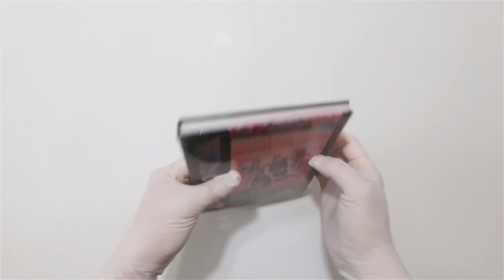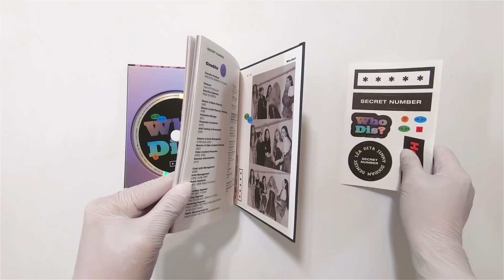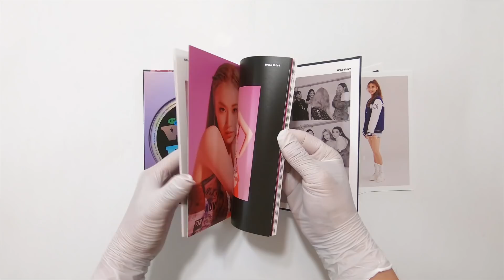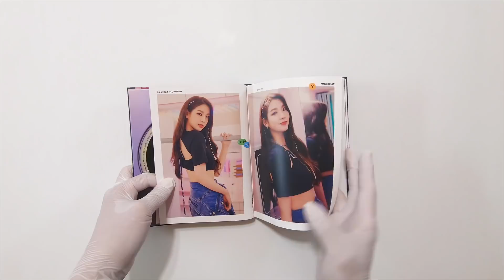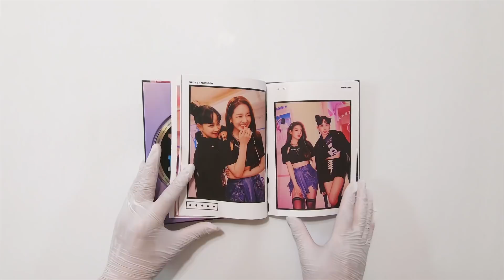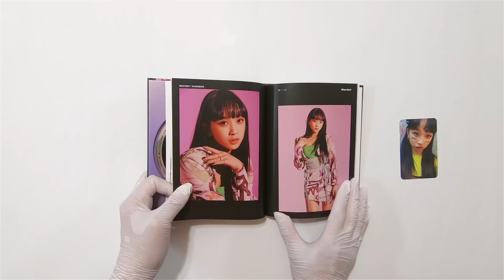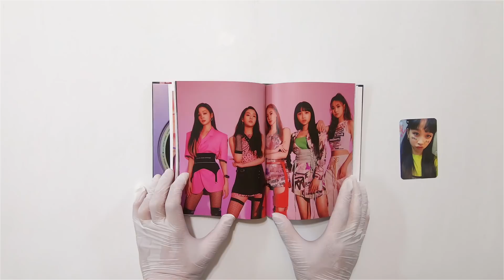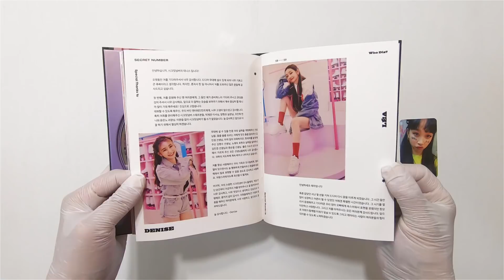[UNBOXING] 해외반응이 더 뜨거운 시크릿넘버 SECRET NUMBER - WHO DIS?(후디스)/HOLIDAY ALBUM 언박싱 (티저믹스,앨범)/GIVEAWAY/ASMR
시크릿넘버 앨범발매 기념 기대평/미션 이벤트
SECRET NUMBER - WHO DIS? Album Expectations Event
アルバム期待イベント

모든것을 보여드리는 풀버전 비주얼 언박싱입니다.
It's a full-version unboxing that shows everything.

1분에게 앨범을 드립니다.
Give album to one person
一人にアルバムを差し上げます

2. Please leave your social media account name in the comments along with your expectations for the album.
3. Do not leave a comment under someone else's comment. (I can't find)
4. There is a mission in the middle of the video.Please email your answers after completing the mission (and also send your SNS post address).

無料贈呈イベント
1. ソーシャル·メディア·アカウント(twitter, instagram, facebook, etc)
2. アカウント名と一緒にアルバム期待評を残してください。
3. 他の方々の意見にコメントしないでください。
4. 映像の途中にミッションがあります。

참여방법
1. 소셜 미디어 계정(인스타그램,트위터,페이스북,블로그 등 링크 가능한 곳)에 공유해 주세요.
2, 계정 이름과 함께 앨범 기대평을 덧글로 남겨주세요.
3. 다른 분들의 의견에 덧글 달지 마세요. (추후 찾을 수가 없습니다.)
4. 영상 중간에 미션이 있습니다.미션을 완료하신 후 이메일로 보내주세요
    (SNS 게시물 주소도 함께 보내주세요).

IMG & MOVIE COPYRIGHT : SECRET NUMBER Official YouTube Channel
CREATOR : SKULL DAY

Song: Leonell Cassio - Sittin' Throwin' Rocks (ft. Lily Hain)